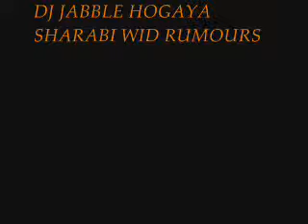DJ JABBLE HOGAYA SHARABI WID RUMOURS.wmv